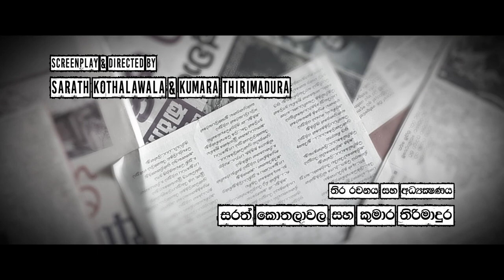The Newspaper movie theme song | අම්මා නොවේ බුදු වන්නේ නුඹයි පුතේ (ද නිව්ස් පේපර් තේමා ගීතය)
Film : The Newspaper
Singer : Dr. Nanda Malini
Lyrics : Prof. Sunil Ariyaratne.
Directors : Sarath Kothalawala and Kumara Thirimadura.
Film Producers : Dr. Bandula Gunawardena, H.D. Premasiri, Ravindra Guruge

Amma nowe budu wanne nubai puthe...